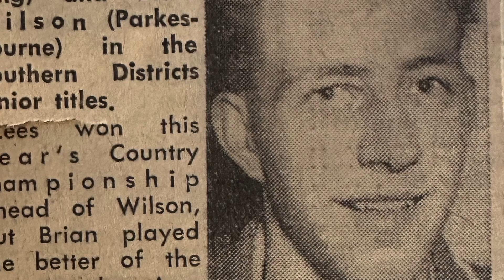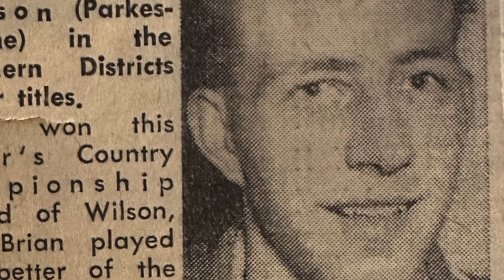John Lees - 50 Years of Service Award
Table Tennis Australia - 2023 National Volunteer and Coach of the Year Awards. John Lees - 50 years of Service Award.